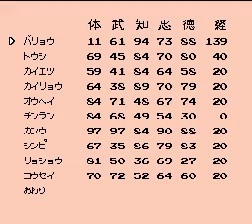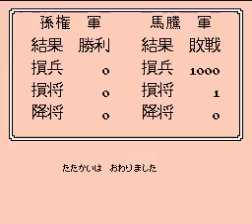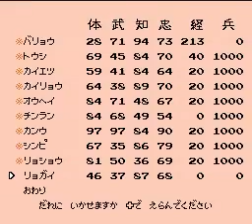三国志２覇王の大陸 馬良で全国統一